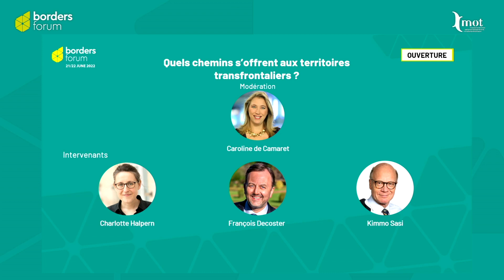Discussion d'ouverture : "Quels chemins s'offrent aux territoires transfrontaliers ?"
(21/06 - 10h00) Discussion d'ouverture "Quels chemins s'offrent aux territoires transfrontaliers ?". Animée par Caroline de Camaret, Rédactrice-en-chef chez France 24, elle réunissait Charlotte Halpern, Docteure en sciences politiques, chercheuse au Centre d'études européennes et de politique comparée de Sciences Po Paris, François Decoster, Vice-Président de la Région Hauts-de-France, Maire de Saint-Omer, Membre de la délégation française du Comité européen des Régions, et Kimmo Sasi, Membre de Conseil de la liberté de circulation du Conseil nordique.